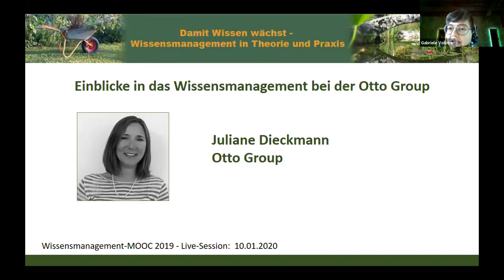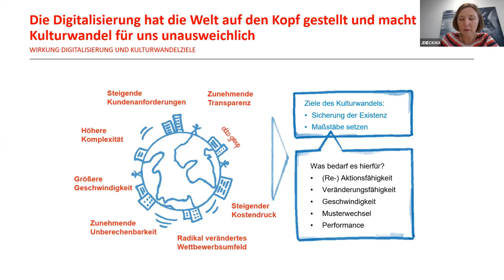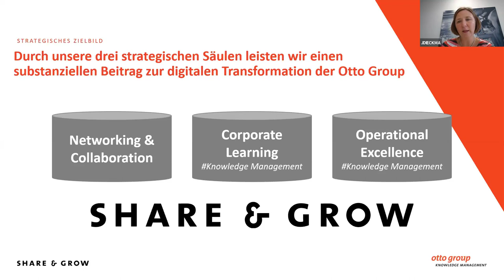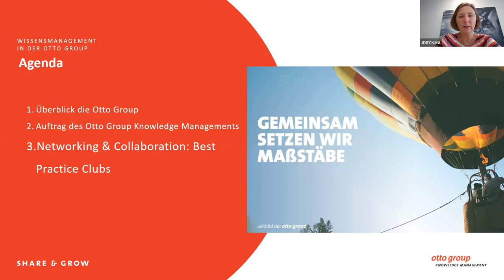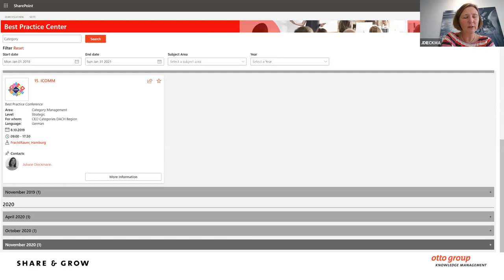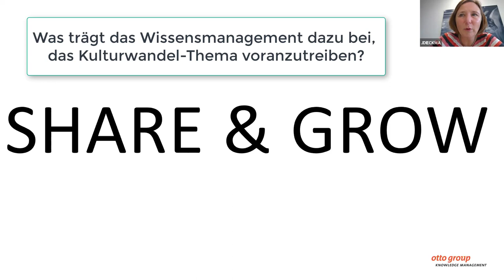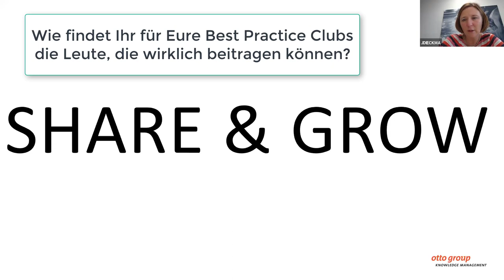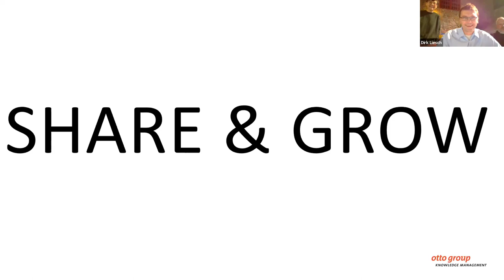Wissensmanagement bei der Otto Group (WMOOC, Praxisbeispiel)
Index zum Video unten an diesem Text.  Thema: "Einblicke in das Wissensmanagement bei der Otto Group"
Juliane Dieckman (Wissensmanagerin bei der Otto Group), erläutert in dieser Live-Session des Wissensmanagement MOOC  2019, wie Wissensmanagement bei der Otto Group gelebt wird, speziell am Beispiel der "Best Practice Clubs".

Achtung: Der Ton ist teilweise etwas gestört (Wir entschuldigen uns dafür). Das starke Echo am Anfang verschwindet nach ca. 15 Sekunden.

Inhalts-Index zum Video:
0:00 min : Begrüßung
0:45 min : Einführung
1:32 min : Otto Group
4:11 min : Digitale Transformation
6:26 min : Kulturwandel bei der Otto Group
9:58 min : Knowledge Management - bei der Otto Group
19:10 min: Best Practices im Konzern integrieren
21:28 min: Wie werden die Best Practice Clubs umgesetzt
27:18 min: Best Practice Center im Office 365

34:01 min: Beginn Fragen & Antworten
34:03 min: Wie werden die Berührungs- und Überschneidungspunkte mit HR gehandhabt?
36:14 min: Was trägt das Wissensmanagement dazu bei, das Kulturwandel-Thema voranzutreiben?
38:23 min: Wie viele Personen seid Ihr in Euren (Wissensmanagement) Team?
39:07 min: Gelerntes, Überraschendes: Was ist anders gekommen, als ursprünglich geplant?
41:39 min: Wie findet Ihr für Eure Best Practice Clubs die Leute, die wirklich beitragen können?
45:12 min: Wie seid Ihr zu dem Netzwerk gekommen, was jetzt soviel speist?
47:12 min: Dokumentiert Ihr die Ergebnisse Eurer Best Practice Veranstaltungen? - Wenn ja, wie?
49:00 min: Wie ist die Änderung des Intranets zum Office 365 aufgenommen worden?
50:19 min: Nutzt Ihr für die weitere Professionalisierung der Prozesse ein Tool?
51:57 min: Verabschiedung

Herzliche Grüße
Gabriele Vollmar und Dirk Liesch